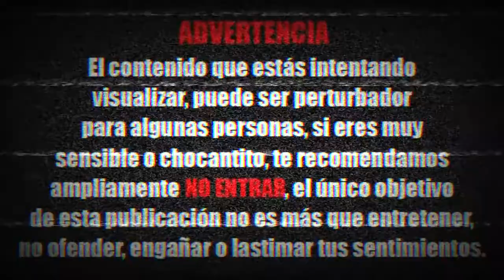3 IMÁGENES CON UNA HISTORIA SINIESTRA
espero que te haya gustado muchísimo y sobre todo que te haya perturbado.
Y no olvides revisar debajo de tu cama antes de dormir esta noche  uno nunca sabe.
-faceboock:
ATENCIÓN TODO LO QUE VEAS AQUÍ ES SOLO PARA ENTRETENER NO TE LO TOMES TODO ENSERIO (no todo lo que veas aquí puede ser real)